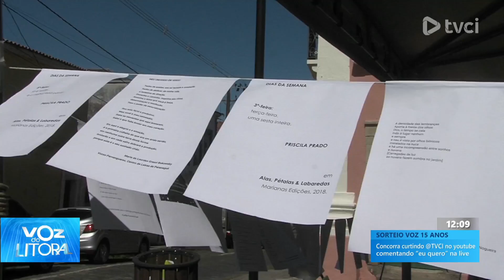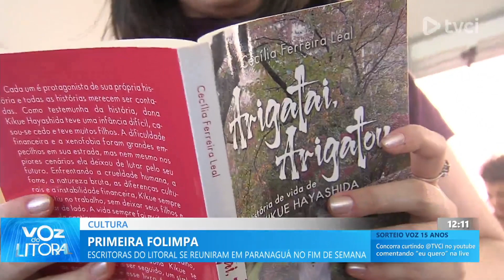Escritoras do litoral se reuniram em Paranaguá no fim de semana